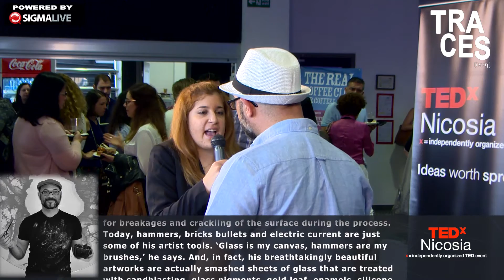Traces... (Yorgos Papadopoulos) TEDx Nicosia 2016